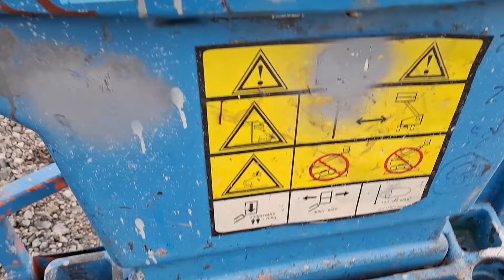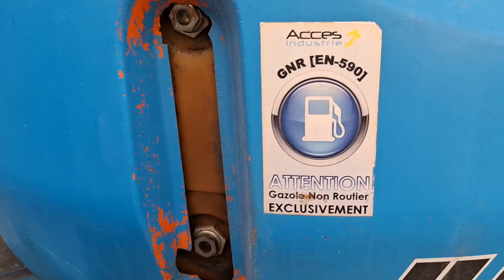Man Lift Operator Salary Europe Country | JLG 450aj boom lift | यूरोप में बूम लिफ्ट ऑपरेटर सैलरी 🇷🇴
Hello friends, My name is Arvind lodhi from india

दोस्तो कुवैत में मैं 4 साल से काम कर रहा था काफी दिनों से प्रयास में था यूरोप के वीजा के लिए और आज मैं यूरोप में पहुच गया काफी खुशी हुई है आप सब अपना प्यार आशीर्वाद बनाए रखे मैं कोशिश करूंगा कुवैत जैसा ही वीडियो लाने के लिए
दोस्तो मैं जैसे आया हूँ वही रास्ता मैं बताता हूं एजेंट दलाल से कभी विदेश ना जाए ऑफिस से सही रहेगा विदेश जाना

 धन्यवाद

दोस्तो कुवैत यूरोप का वीजा लेने के लिए आपको ऑफिस से सम्पर्क करना होगा जो भी भाई बिल्कुल नए है वो नीचे दिए हुए लिंक पर क्लिक करके वीडियो देख सकते हैं ऑफिस का नाम नंबर अड्रेस सब कुछ डाला हुआ है 👇 ये वीडियो देखो और ऑफिस में सम्पर्क करो

जो भी भाई नए है वो 👆 ये वीडियो देखकर समझ सकते हैं क्या करना है कैसे करना है

धन्यवाद

दोस्तो हमारे चैनल पर पहली बार आए हैं तो
ताकि मैं जो भी वीडियो डालूंगा
यूट्यूब पर वो सब आपको आसानी मिलता रहे
धन्यवाद

कुवैत से

YOURE QURES

Romania boom lift operator job salary
Man Lift Operator Salary Europe Country
JLG 450aj boom lift
यूरोप में बूम लिफ्ट ऑपरेटर सैलरी
Excavator operator jobs in Europe Romania
Excavator operator ki Salary Kitni Hai Europe Me
Romania Me Labour Work
Romania Contraction Work
Europe Romania Contraction Job Salary
My Work in Romania from india
Jobs in Romania for indian
Welder Work in romania
Romania Ka Visa Kaha Se Milta Hai
Romania Work Visa For Indian
Best consultancy for Europe
Best consultancy in india
Romania to Europe schengen
How can I move romania to germany
Romania Work Permit Processing Time
Europe me helper ki salary kitni hai
Romania Me Helper ki salary kitni hai
Mujhe kis ऑफिस से मिला यूरोप का वीजा
यूरोप के लिए वीजा कैसे मिलता है
Europe ke liye mera kitna paisa laga
Romania Me Konsi Language Boli Jati Hai
यूरोप जाने के लिए English आना चाहिए या नहीं
First Time Market in Europe Country
Life in Europe for indian
पहली बार यूरोप देश में शौपिंग किया
Indian life Struggle in Europe
Labour Food in europe
यूरोप में खाना कैसा मिलता है लेबर लोगों को
Labour Life in Europe Country
Vlog video
Arvind lodhi
Europe company jobs
Europe company job
ac technician job salary in Europe
Best job, Europe
new electrician salary in Europe
electrician salary Europe
fresher electrician salary in Europe
यूरोप में electrician की सैलरी कितनी होती हैं
Europe me kitna salary milta hai
What are the laws of Europe
interesting facts about Europe in hindi
amazing facts about Europe in hindi
Facts about Europe in hindi